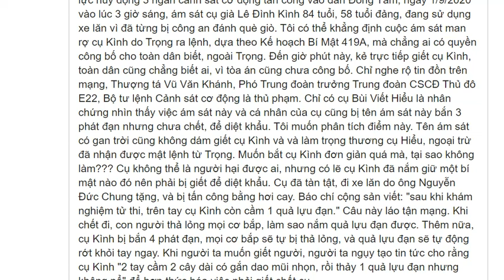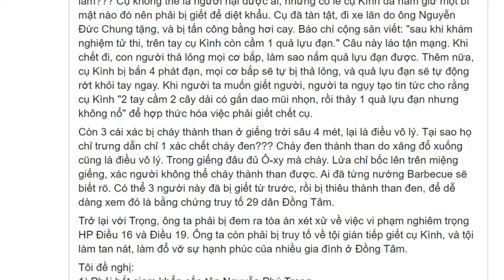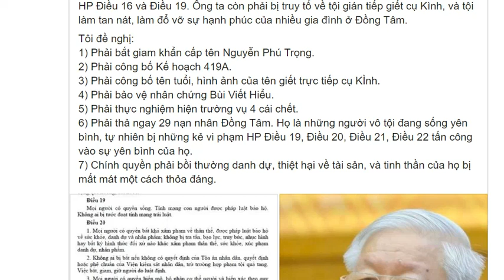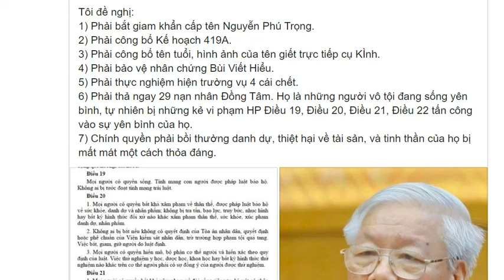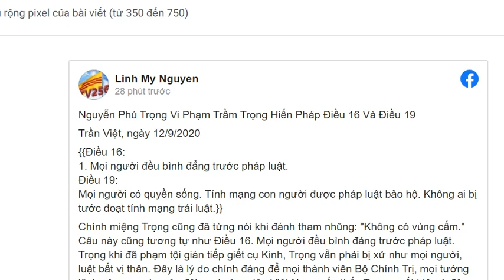Hãy Bắt Khẩn Cấp Tên Nguyễn Phú Trọng Vì Vi Phạm Điều 16, Điều 19 Hiến Pháp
Nguyễn Phú Trọng Vi Phạm Trầm Trọng Hiến Pháp Điều 16 Và Điều 19

Trần Việt, ngày 12/9/2020

{{Điều 16:
1. Mọi người đều bình đẳng trước pháp luật.
Điều 19:
Mọi người có quyền sống. Tính mạng con người được pháp luật bảo hộ. Không ai bị tước đoạt tính mạng trái luật.}}

Chính miệng Trọng cũng đã từng nói khi đánh tham nhũng: "Không có vùng cấm." Câu này cũng tương tự như Điều 16. Mọi người đều bình đảng trước pháp luật. Trọng khi đã phạm tội gián tiếp giết cụ Kinh, Trọng vẫn phải bị xử như mọi người, luật bất vị thân. Đây là lý do chính đáng để mọi thành viên Bộ Chính Trị, mọi tướng lãnh công an và quân đội, mọi công dân Việt Nam, nếu thấy Trọng xuất hiện ở đâu, có quyền bắt Trọng, kẻ gián tiếp giết cụ Kình, vi phạm HP Điều 16 và Điều 19.

Ngày hôm nay, chỉ có Trọng, chức danh Bí thư quân ủy trung ương, mới có quyền lực huy động 3 ngàn cảnh sát cơ động tấn công vào dân Đồng Tâm, ngày 9/1/2020 vào lúc 3 giờ sáng, ám sát cụ già Lê Đình Kình 84 tuổi, 58 tuổi đảng, đang sử dụng xe lăn vì đã từng bị công an đánh què giò. Tôi có thể khẳng định cuộc ám sát man rợ cụ Kình do Trọng ra lệnh, dựa theo Kế hoạch Bí Mật 419A, mà chẳng ai có quyền công bố cho toàn dân biết, ngoài Trọng. Đến giờ phút này, kẻ trực tiếp giết cụ Kình, toàn dân cũng chẳng biết ai, vì tòa án cũng chưa công bố. Chỉ nghe rộ tin đồn trên mạng, Thượng tá Vũ Văn Khánh, Phó Trung đoàn trưởng Trung đoàn CSCĐ Thủ đô E22, Bộ tư lệnh Cảnh sát cơ động là thủ phạm. Chỉ có cụ Bùi Viết Hiểu là nhân chứng nhìn thấy việc ám sát này và cá nhân của cụ cũng bị tên ám sát này bắn 3 phát đạn nhưng chưa chết, để diệt khẩu. Tôi muốn phân tích điểm này. Tên ám sát có gan trời cũng không dám giết cụ Kình và và làm trọng thương cụ Hiểu, ngoại trừ đã nhận được mật lệnh từ Trọng. Muốn bắt cụ Kình đơn giản quá mà, tại sao không làm??? Cụ không thể là người hại được ai, nhưng có lẽ cụ Kình đã nắm giữ một bí mật nào đó nên phải bị giết để diệt khẩu. Cụ đã tàn tật, đi xe lăn do ông Nguyễn Đức Chung tặng, và bị tấn công bằng hơi cay. Báo chí cộng sản viết: "sau khi khám nghiệm tử thi, trên tay cụ Kình còn cầm 1 quả lựu đạn." Câu này láo tận mạng. Khi chết đi, con người thả lỏng mọi cơ bắp, làm sao nắm quả lựu đạn được. Thêm nữa, cụ Kình bị bắn 4 phát đạn, mọi cơ bắp sẽ tự bị thả lỏng, và quả lựu đạn sẽ tự động rớt khỏi tay ngay. Khi người ta muốn giết người, người ta ngụy tạo tin tức cho rằng cụ Kình "2 tay cầm 2 cây dài có gắn dao mũi nhọn, rồi thảy 1 quả lựu đạn nhưng không nổ" để hợp thức hóa việc phải giết chết cụ.

Còn 3 cái xác bị cháy thành than ở giếng trời sâu 4 mét, lại là điều vô lý. Tại sao họ chỉ trưng dẫn chỉ 1 xác chết cháy đen??? Cháy đen thành than do xăng đổ xuống cũng là điều vô lý. Trong giếng đâu đủ Ô-xy mà cháy. Lửa chỉ bốc lên trên miệng giếng, xác người không thể cháy thành than được. Ai đã từng nướng Barbecue sẽ biết rõ. Có thể 3 người này đã bị giết từ trước, rồi bị thiêu thành than đen, để dễ dàng xem đó là bằng chứng truy tố 29 dân Đồng Tâm.

Trở lại với Trọng, ông ta phải bị đem ra tòa án xét xử về việc vi phạm nghiêm trọng HP Điều 16 và Điều 19. Ông ta còn phải bị truy tố về tội gián tiếp giết cụ Kình, và tội làm tan nát, làm đổ vỡ sự hạnh phúc của nhiều gia đình ở Đồng Tâm.

Tôi đề nghị:
1) Phải bắt giam khẩn cấp tên Nguyễn Phú Trọng.
2) Phải công bố Kế hoạch 419A.
3) Phải công bố tên tuổi, hình ảnh của tên giết trực tiếp cụ KÌnh.
4) Phải bảo vệ nhân chứng Bùi Viết Hiểu.
5) Phải thực nghiệm hiện trường vụ 4 cái chết.
6) Phải thả ngay 29 nạn nhân Đồng Tâm. Họ là những người vô tội đang sống yên bình, tự nhiên bị những kẻ vi phạm HP Điều 19, Điều 20, Điều 21, Điều 22 tấn công vào sự yên bình của họ.
7) Chính quyền phải bồi thường danh dự, thiệt hại về tài sản, và tinh thần của họ bị mất mát một cách thỏa đáng.